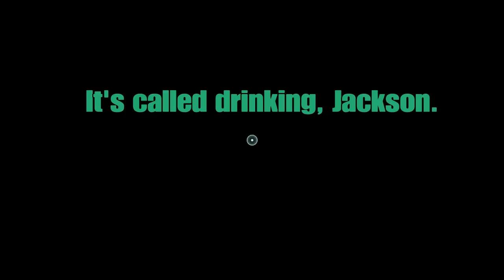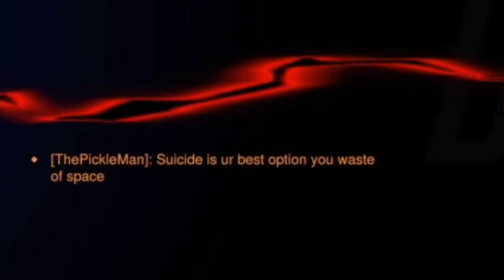We Look Raw